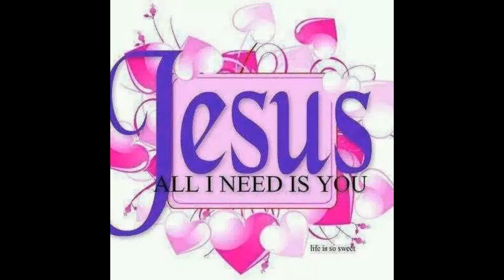9-19-18 (Wed)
Deeper Life Assembly Orlando Florida
Sundays - 10:00 am & 7:00 pm
Wednesdays - Prayer 7:30 pm
Fridays - (Next Generation) 7:30 pm